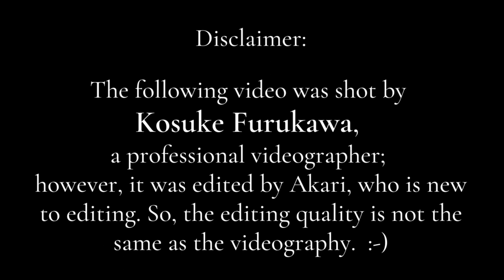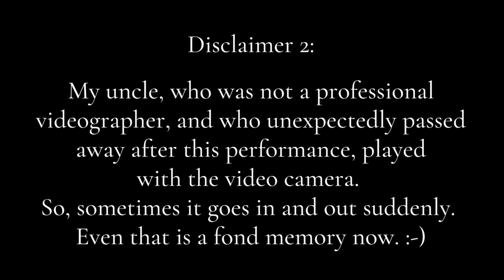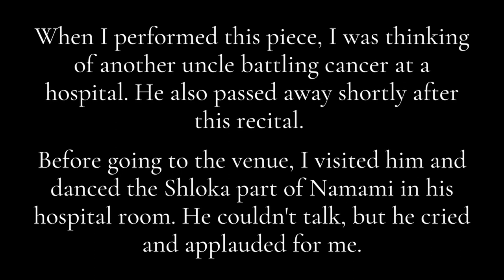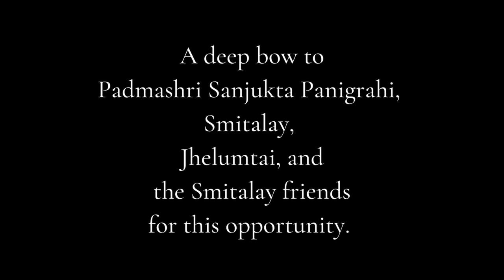Odissi Dance - For the 18th Sanjukta Panigrahi Yuva Mahotsav - "Mankiya Veena" & "Bhagavati Stotram"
(日本語は下に) Guru Jhelum Paranjape, whom we affectionately call Jhelumtai ("tai" means elder sister in Marathi, one of the Indian languages), has organized this annual dance festival called "Sanjukta Panigrahi Yuva Mahotsav" through her dance school, Smitalay, since 2004.

Sanjukta Panigrahi (the lady in black and white in the flyer above) was the foremost exponent of Indian classical dance Odissi. She passed away at age 52 in 1997. Yuva means youth, and mahotsav means festival. Since Sanjuktaji always encouraged young dancers, Jhelumtai started this festival to support newly establishing dancers, presenting nearly all the classical styles.

Last year and this year, the festival was and is hosted virtually due to the pandemic. When I received a message from one of Jheumtai's senior students, Hemangitai, notifying me that I will be a part of the festival, I could not believe it.

I scouted possible locations, asked Kosuke Furukawa to videotape me, and I edited the video. Kosuke said that morning light is the best, so we began shooting at 7 am. I woke up at 4 am and got ready; I had never performed that early in my life. :-D

Then I experienced a huge learning curve to use DaVinci Resolve, a video editing software. I watched many YouTube videos, read websites, and asked Kosuke and another friend, Stephan Boeker for their guidance over the phone to complete the video.

Why did I edit it myself? 1) I did not have the funds to hire an editor. 2) I always wanted to learn how to use DaVinci Resolve. Thanks to Jheumtai for this incentive to dive into something new.

私たちが親しみを込めて 「ジェーラムタイ」と呼ぶ（名前の後につく「タイ」はインドのマラーティー語で「お姉さん」という意味）ジェーラム・パランザペ師は、2004年から自身のダンススクール 、Smitalay で「Sanjukta Panigrahi Yuva Mahotsav」というダンスフェスティバルを毎年開催しています。ジェーラムタイは私の先生の先生です。

サンジュクタ・パニグラヒさん（チラシの白黒の写真の女性）は、インド古典舞踊を世に広めたオディッシーの第一人者です。1997年に52歳で亡くなりました。Yuvaは「若者」、mahotsavは「祭り」を意味します。サンジュクタ師が常に若いダンサーを奨励していたことから、ジェーラムタイは新しく芽を出している踊り手たちを応援するためにこのフェスティバルを始め、インドの様々な種類の古典舞踊の踊り手たちを取り上げてきました。（オディッシィダンスは古典舞踊の一つです。）

去年と今年は、パンデミックの影響でフェスティバルはオンライン上で開催されいてます。ジェーラムタイの弟子の一人であるへーマンギさん（私にとっては先輩弟子）から、このフェスティバルに私が参加する旨のメッセージを受け取ったときは、信じられませんでした。

いくつかの場所を偵察し、ふるかわこうすけさんにビデオ撮影を依頼し、私がビデオを編集しました。こうすけさんが「朝の光が一番いい」と言うので、朝7時から撮影を開始しました。朝4時に起きて準備をしましたが、こんなに早い時間に演技をしたことはありませんでした！（笑）

そして、ビデオ編集ソフトDaVinci Resolveの使い方を学ぶのに大変な苦労をしました。YouTubeの動画をたくさん見たり、ウェブサイトを読んだり、こうすけさんや友人のステファンさんに電話越しで教えてもらったりして、ビデオを完成させました。

なぜ自分で編集したのかといいますと、1）編集者を雇う資金がなかったから。2）DaVinci Resolveの使い方を学びたいとずっと思っていたから。ですので、このように新しいことに挑戦するきっかけを作ってくれたジェーラムタイに感謝しています。